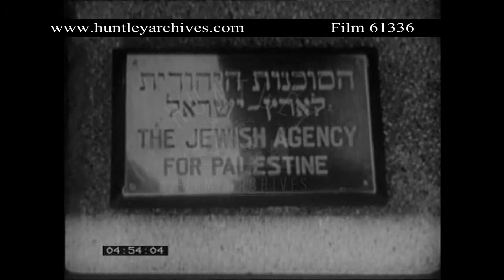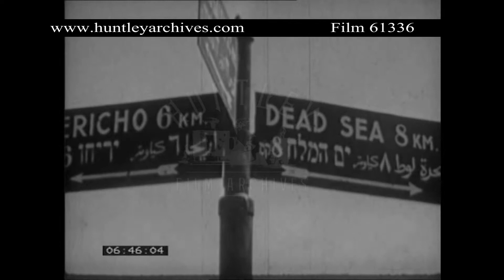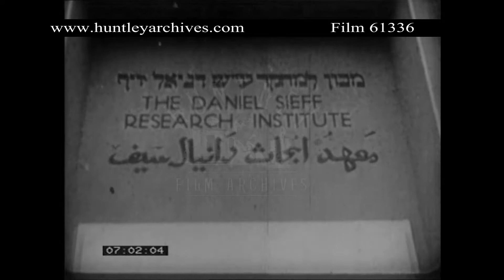Tel Aviv Stock Exchange 1950's. Archive film 61336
Palestine and Israel in the 1950's.
View of Anglo-Palestine Bank on a street corner.  Men handover money for entrance to Palestine.  The embryonic Tel Aviv Stock Exchange.  Close up of broker speaking.  A man updates information on a blackboard.  A hydro-electric plant on the River Jordan.
Workers entering a factory.  The diamond cutting industry is flourishing.  Inside a diamond factory.  Diamonds are spread on a bench for examination.  A cow walks across a shipyard.  Men place the struts together for the  keel of a boat.  Close up of man drilling.  Palestine's fishing fleet.  Close up of life saver.  A man is half way up the mast looking at the rigging.  The fleet leave the harbour.  Two trucks drive down a desert road.  A road sign shows the Dead Sea in Arabic, Hebrew and English.    A chemical extraction plant where potash and bromide are mined.  On a track are boxes filled with a white powdery substance.  The white substance is shovelled onto a conveyer belt that moves upwards.  City street.  Sign "The Daniel Sieff Research Institute"  Two men in a laboratory.  One is Dr Heine Weidman.  View of his sister Anna in another laboratory conducting an experiment.  Outside the Talmud School.  Inside the Talmud School where lots of boys sit in a huge theatre being taught.  They are all future Rabbis.  A little boy in glasses raises his hand and stands to speak.  He smiles and then sits down again.